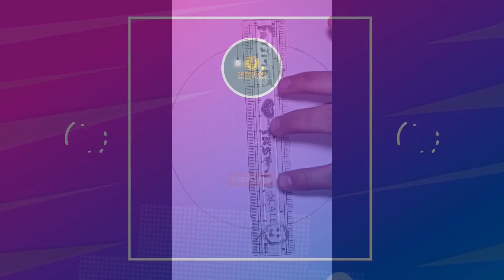"Exploring the Beauty of Mountains and Forests: A Stunning Scenery Adventure" l SKETCHOR. l 16-01-23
Hello Creative World !

let's time to share some new creation "Exploring the Beauty of Mountains and Forests: A Stunning Scenery Adventure"

"Escape into the serenity of nature with this stunning video of mountain and forest scenery. From majestic peaks to lush forests, this video takes you on a visual journey through some of the most picturesque landscapes on earth. Enjoy the peaceful sound of streams and birds while taking in the beauty of the surroundings. Perfect for nature enthusiasts and those looking for a virtual getaway, this video will transport you to a world of tranquility.